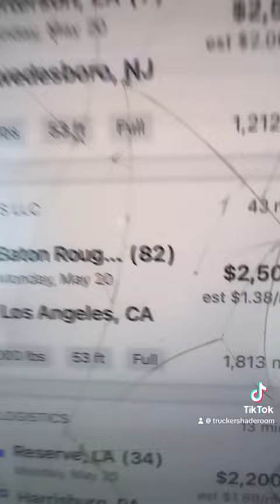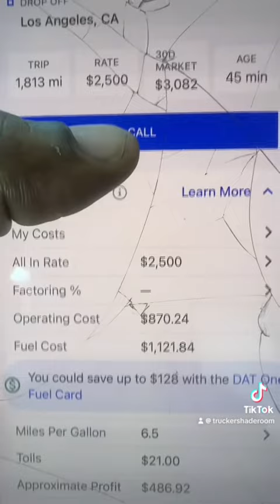The Brokers making more money then the truck drivers